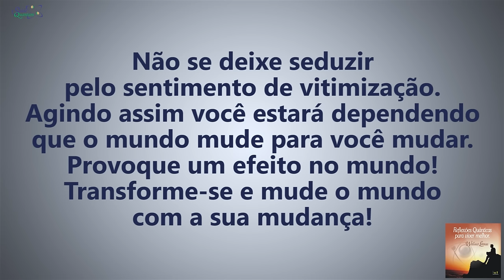Coaching Quântico 058: Não Espere o Mundo Mudar Para Agir. Não se Vitimize! | Wallace Liimaa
✭✭✭✭✭ Nesse vídeo abordo a importância de agir e se transformar independente dos acontecimentos do mundo. Assista já!